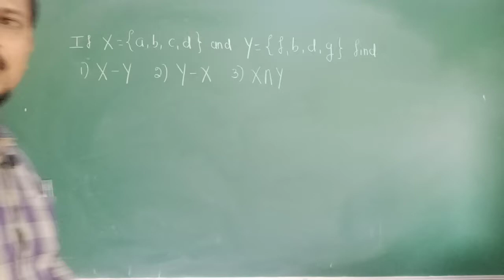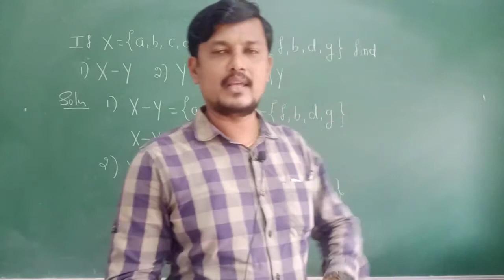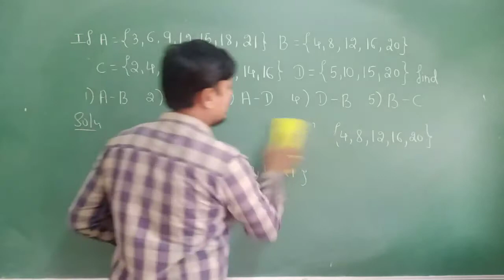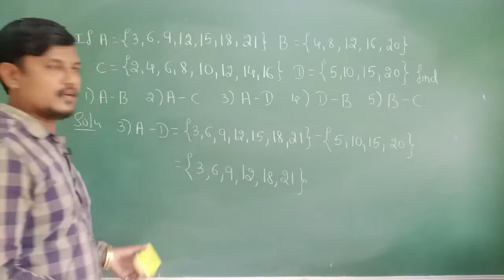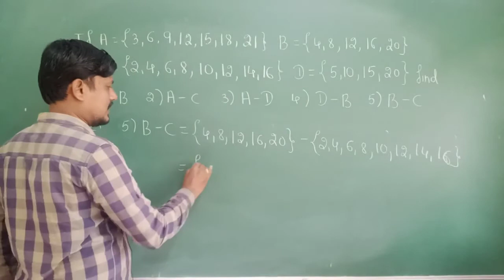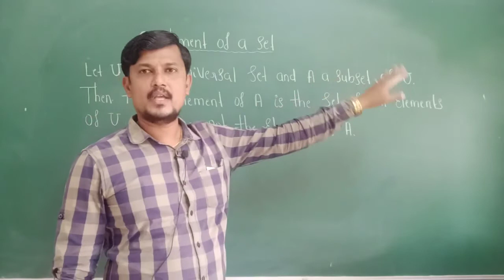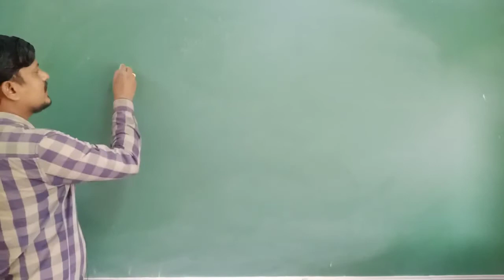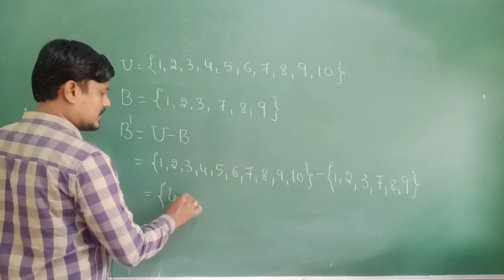PU l SETS class 12 by BASAVARAJ R BHAVIKATTI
problems on SETS